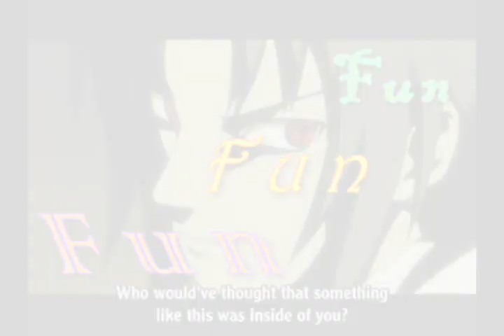Sakura Is In Love With Criminals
I DO NOT OWN ANYTHIN!
Anime: Naruto (Shippuden)
Song: Criminal
By: Britney Spears
Lyrics from A-Z Lyrics
Lyrics: "Criminal"

He is a hustler
He's no good at all

All reason aside I just can't deny,
Love the guy

He is a villain of the devil's law,

All I know should let go but no

All reason inside I just can't deny,
Love the guy

And he's got my name tattooed on his arm, his lucky charm,
So I guess it's okay,
He's with me,

Love the guy

Love the guy